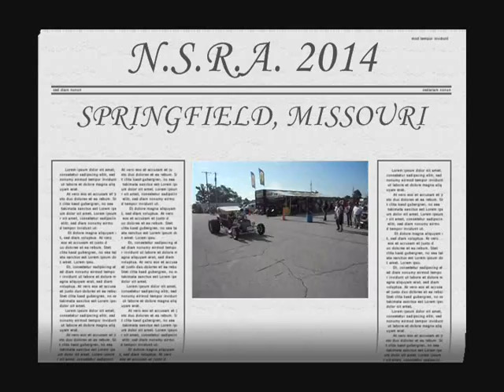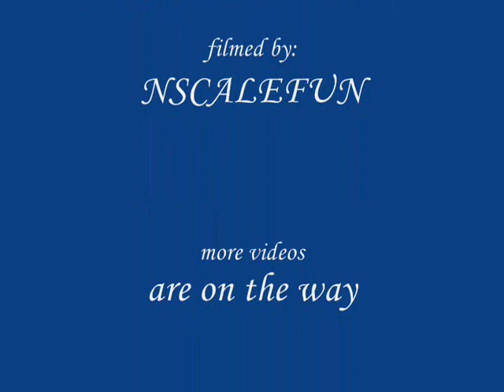N.S.R.A. Springfield, Missouri car show 2014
Mid-America Street Rod Nationals car show in Springfield, Missouri at the fairgrounds.